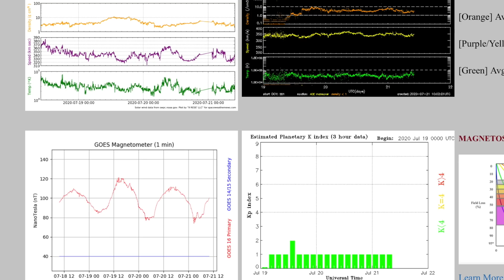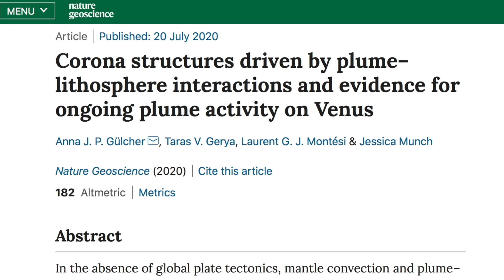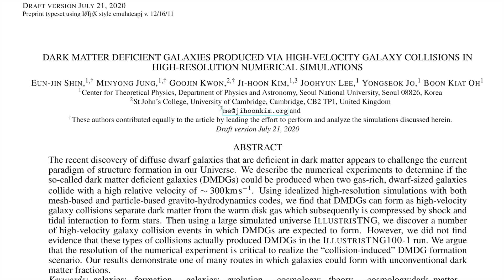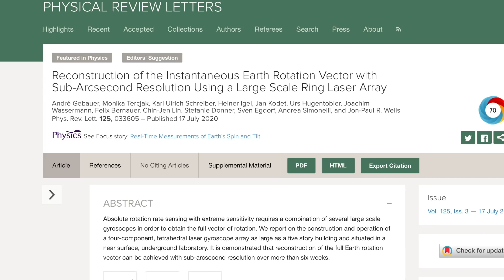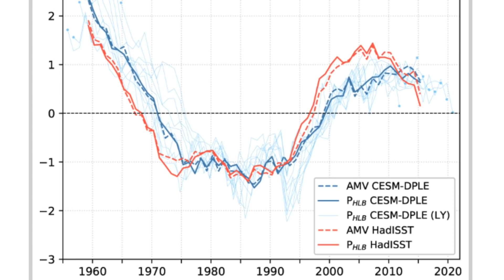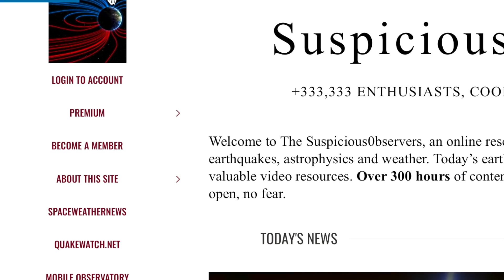Time, Earth Axis Monitor, Venus, Mars, Cosmos | S0 News Jul.21.2020